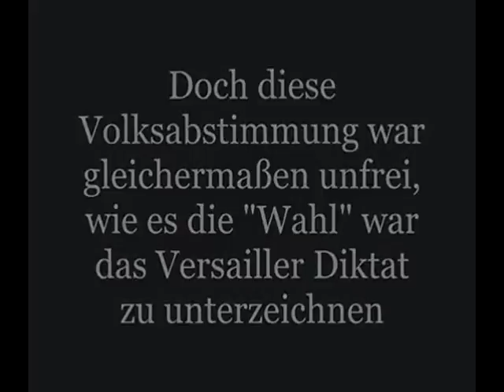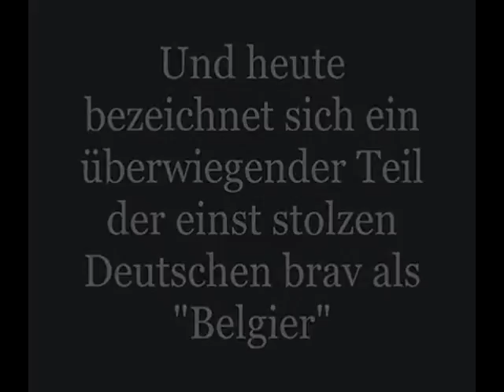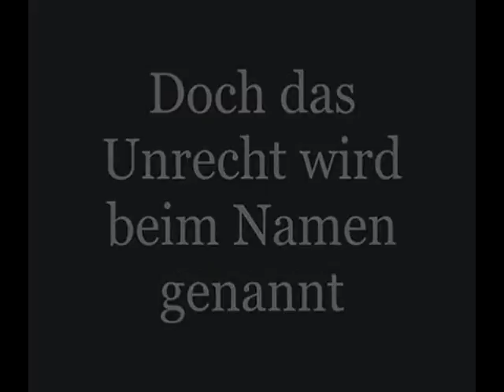Das Unrecht an Eupen Malmedy